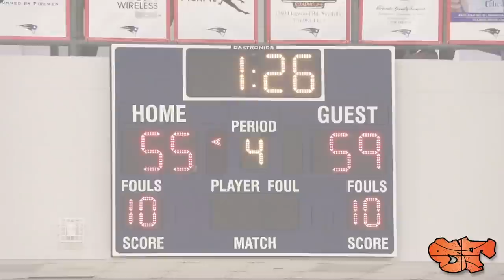BRANDON BOSTON & KYLE STURDIVANT RESPOND TO HECKLING FANS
BRANDON BOSTON & KYLE STURDIVANT RESPOND TO BERKMAR HECKLING FANS. Boston finished with 20 pts & Sturdivant 20pts for Norcross.